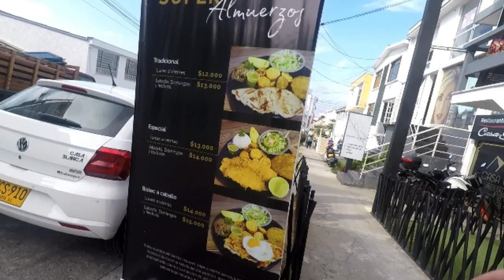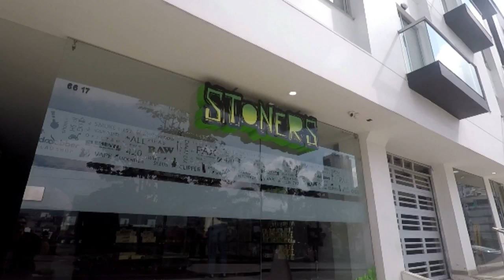Colombia: S3V7 Manizales, Colombia Part 1